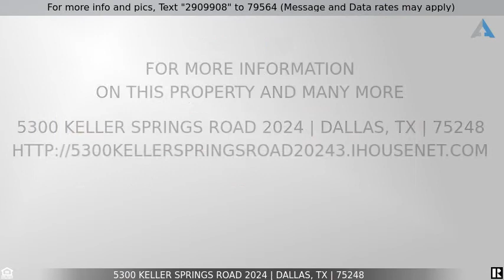Priced at $173,900 - 5300 Keller Springs Road 2024, Dallas, TX 75248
Home for Sale in Dallas

AMAZING LOCATION!! Centrally located and sunshine throughout. Spacious beautiful recently updated 2 bed and 2 full bath condo a block from North Dallas Tollway. The functional kitchen overlooks the dining and living room with Granite counter tops, New Samsung Appliances, and lots of cabinets. Separate laundry room with additional storage, jetted tub, walking closets, recently updated AC. Assigned parking space in front, community pool, Tennis courts and club house. This condo has open floor plan with a large living area looking out to balcony. recently updated all windows, laminate floor throughout, fans, lights and all hardware. HOA have pet restrictions under 40 lbs.